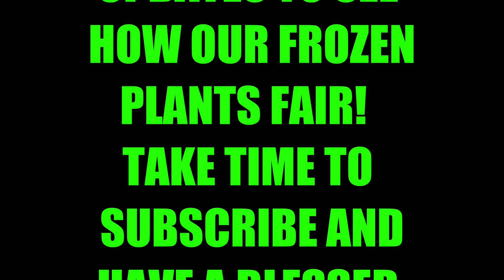PLANTS SURVIVE BEING FROZEN SOLID ROOTS AND ALL!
A little bonus video this week.  We raised too many starter plants and the left over plants have been sitting on what we call "the rolling green house table".  On December 8, 2020, the plants froze solid as well as the soil blocks in the seedling trays the plants are growing!    BELOW ARE OUR LINKS TO ITEMS WE USE ON A REGULAR BASIS!

ITEM #1 - AMAZON AUDIBLE GIFT
ITEM #2 - CONDIMENT CUPS FOR SPOUTING SEEDS
ITEM #3 - GROWING TRAYS
ITEM #4 - SPROUTING SEEDS
ITEM #5 - SPROUTING MEDIUM